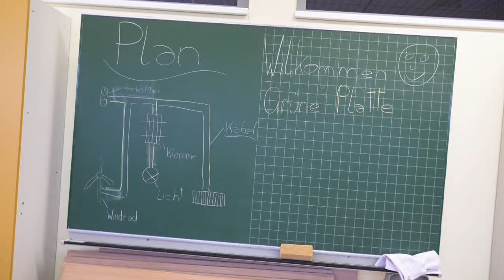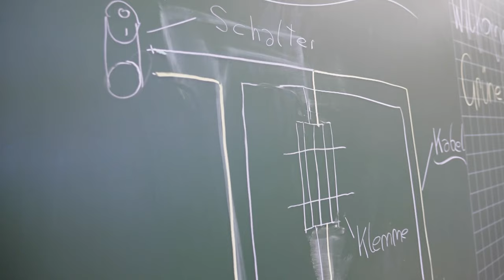Nachhaltigkeitsbotschafter:innen - Lehrlinge zeigen wie's geht👨🏻‍🏫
Lehrlinge des GreenTech Unternehmen Salzburg AG haben sich für die Kinder und Jugendliche etwas ganz Besonderes überlegt. Sie sind als Nachhaltigkeitsbotschafter unterwegs und bauen gemeinsam mit den Kindern Projekte zur nachhaltigen Energiegewinnung. Mit der Anleitung von "PeP - Pongau entwickelt Potentiale" haben die Lehrlinge die Projekte selbst überlegt und gemeinsam in der Lehrwerkstatt entwickelt. Wir haben die Mittelschule Eugendorf begleitet, dort haben die Schüler:innen eine "grüne Platte" gebaut. Die Lehrlinge betreuen die Kinder beim Bauen und Zusammenstellen der grünen Platte. Dabei gibt es einige Herausforderungen, jedoch meistern diese die Kinder mit links.

00:00 Einleitung
00:18 Ziele
00:57 Vorteile
01:31 grüne Platte
02:08 Lehrlinge als Lehrer
02:42 Feedback
03:03 Abschluss